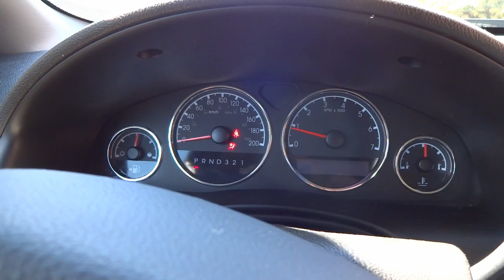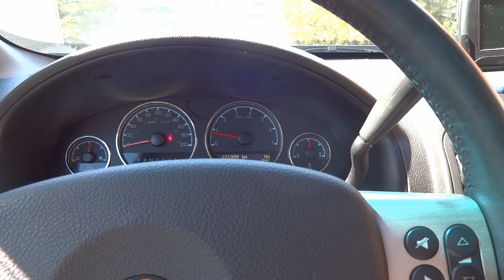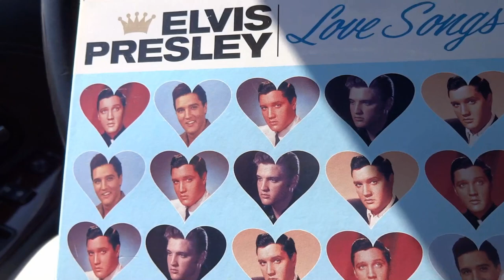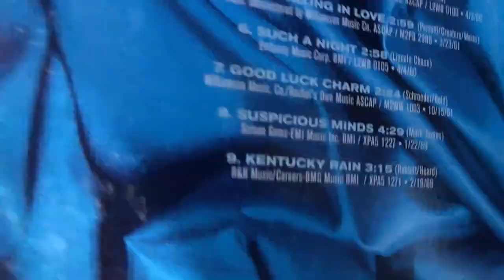Odotus vaatii kärsivällisyyttä